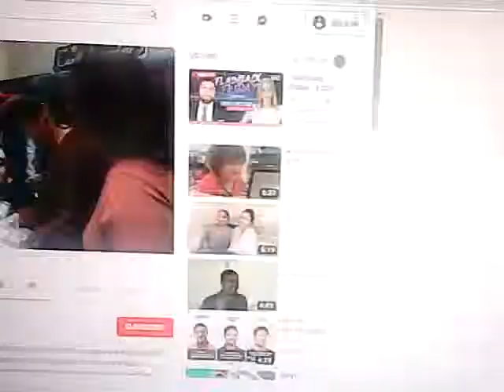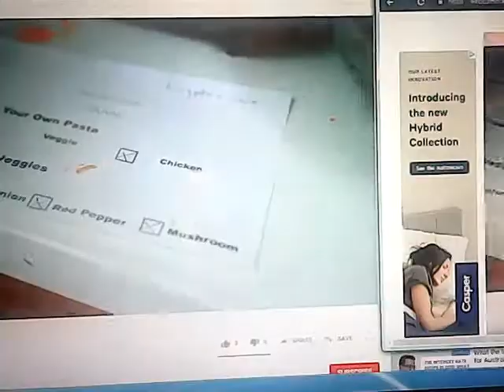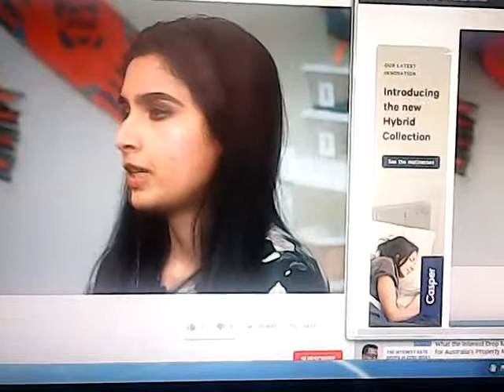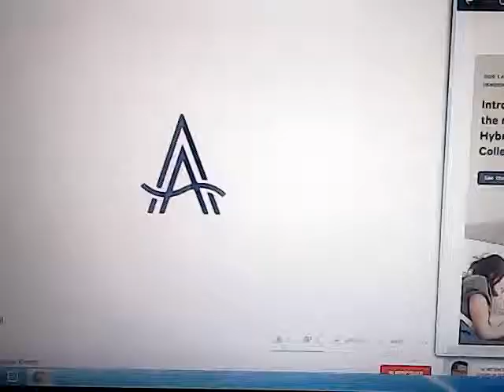saaac living n learning pitch 0